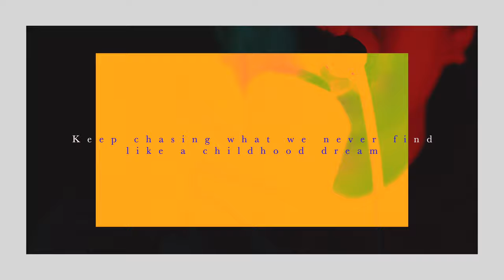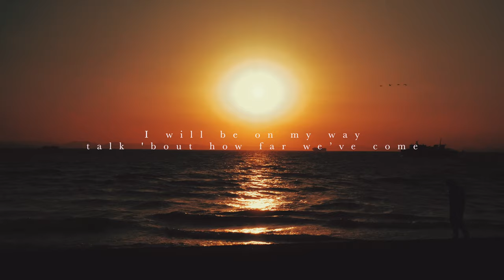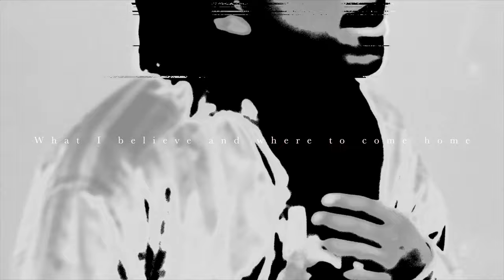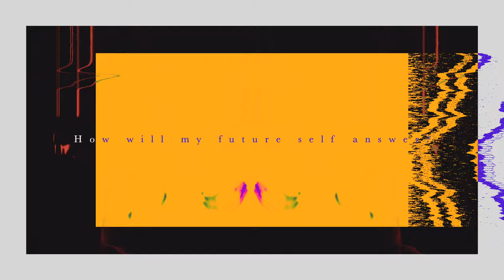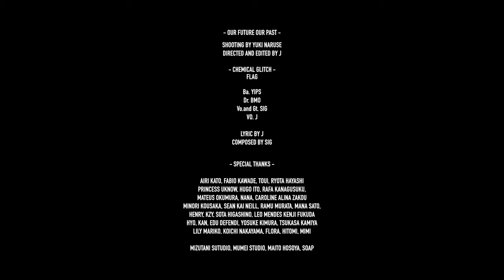Chemical Glitch - FLAG (Official Music Video)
- New Song『FLAG』-

遠く離れて頑張っている仲間、友達に。

今を迷い、悩み、葛藤の中で
何かを探し、見つけ出そうとしているあなたに。

この曲が旗となる。

◆制作されるアルバムにFLAGを収録予定◆

Lyrics  by J
Song written  by Sig&J
Mixed,Mastered by Mumei (Mumei Music Studio)

VIDEO TEAM
Director :J （OURFUTUREOURPAST）

◆意訳、和訳の字幕有り

Lyric

Keep chasing what we never find like a childhood dream
Keep looking in the darkness
Quitting was so easy
But we never settle down we just want to leave our legacy
There is always an ending we believed
Old dreams old promise hit me all of a sudden
Am I getting closer?
There is nothing holding me back

Hold our hands and make a toast
Raise a flag on what we made
Even a storm got nothing on us
Our words still thrive
Trynna be visible no matter how far we are so we can remember
What I believe and where to come home
This sky and ocean bring us together again

Can’t hold up our words and feelings
I keep singing cus I know you can hear it
Give a sign
I will be on my way talk 'bout how far we’ve come
Might ring a bell our secret base, pieces of memories
Hey I’m home

When you fall, there are always us
We can’t be replaced we are as we are
But you stand for yourself what you've seen what you felt
When you stop and doubt that's the sign of the right way

Hope the end will never com
But it's never as you wish
on your life path
How will my future self answer?

- SPECIAL THANKS -

AIRI KATO, FABIO KAWADE, TOUI, RYOTA HAYASHI
PRINCESS UKNOW, HUGO ITO, RAFA KANAGUSUKU,
MATEUS OKUMURA, NANA, CAROLINE ALINA ZAKOU
MINORI KOUSAKA, SEAN KAI NEILL, RAMU MURATA, MANA SATO,
HENRY, KZY, SOTA HIGASHINO, LEO MENDES KENJI FUKUDA
HYO, KAN, EDU DEFENDI, YOSUKE KIMURA, TSUKASA KAMIYA
LILY MARIKO, KOICHI NAKAYAMA, FLORA, HITOMI, MIMI

MIZUTANI SUTUDIO, MUMEI STUDIO, MAITO HOSOYA, SOAP